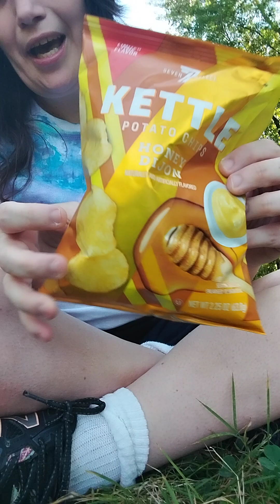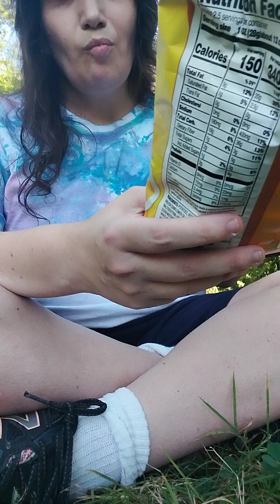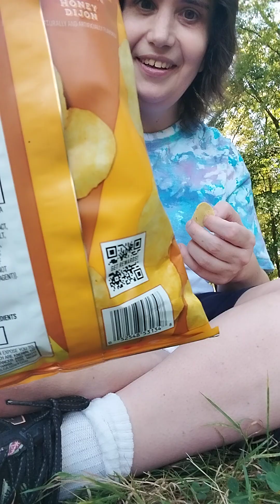honey Mustard chips